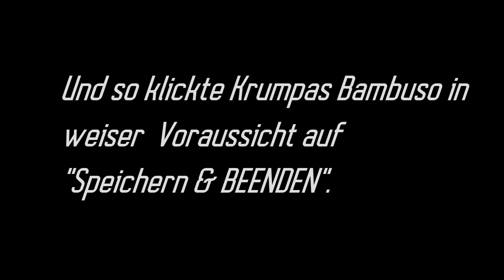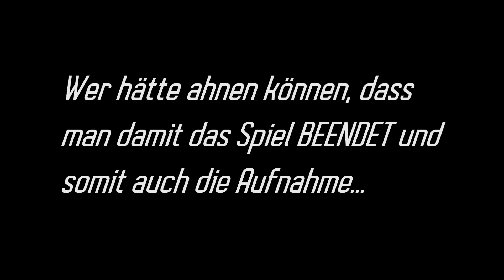Let's Play / Fate Hunters / Speichern & BEENDEN / Deutsch / Folge #2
Fate Hunters wurde mir freundlicher Weise vom Entwickler & Publisher Tower Games zur Verfügung gestellt. Ich bedanke mich herzlich, dass ich das Spiel euch zeigen darf. Es würde mich freuen, wenn ihr diese unterstützten würdet, indem ihr eines ihrer Spiele kauft. :)

Ich zeige euch mal wieder ein neues Rogue-lite Spiel mit Deck-Building Mechanik.

Plattform: PC
Spiel: Fate Hunters
Publisher: Tower Games
Offizielle Seite: -